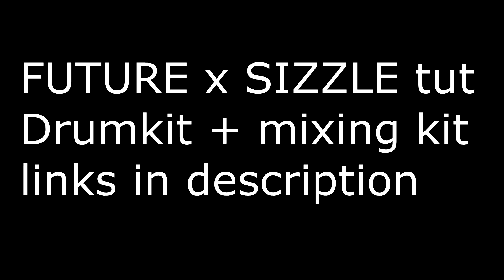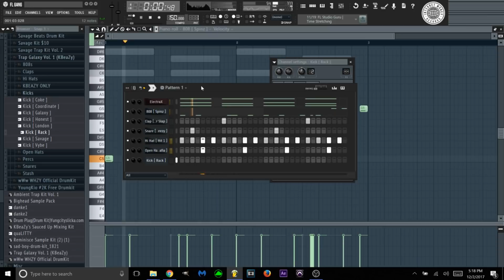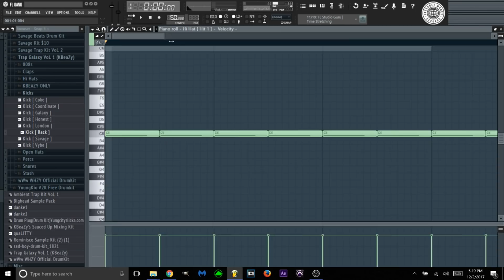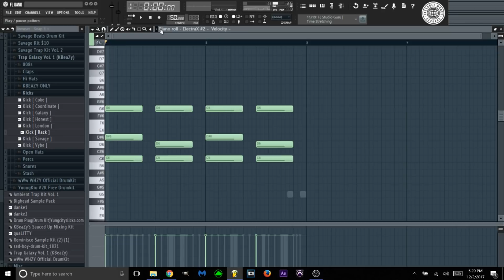How to make a Future x Southside Type Beat! FL Studio Beat Tutorial. [ TM88 Tutorial ]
KBeaZyTHEGoD